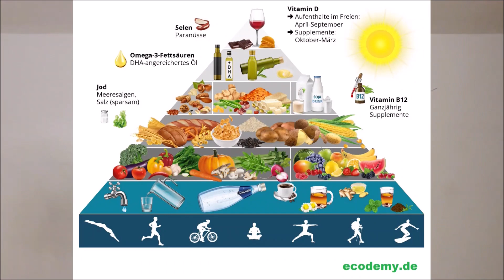Tiere wollen deine Freunde sein 👧👦👶🐵🐶🐷🐮🐔🐟🦐 (Kinderlied)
Hallo, 😊

schön, dass du auf mein Video geklickt hast. Ich freue mich dich hier zu sehen.

ich begrüße auch auf meinem YouTube Kanal und freue mich dich hier zu sehen. Auf meinen Kanal geht es um Selbstbewusstsein, das vegane und gesunde Leben, minimalistisch und zero waste so gut es geht, natürlich Leben. Schau auch gerne auf meine homepage ❗ schlafende-eule.jimdo.com ❗
Leb vegan - statt brutal 🥕 🍓
Menschenrechte = Tierrechte = Umweltschutz 👨👩🐷🐱🌼🌾
Das Buch "Schogul, Rächer der Tiere" machte mich im Jahr 2011 vegan. Seit dem bin ich gesunder, fitter und stärker. Ich werde fast nie krank, es ist einfach toll. Ich genieße mein Leben in vollen Zügen und das will ich auch dir schenken, das Gefühl. Das Gefühl der Freiheit.

What the Heath - Wie die Konzerne uns bewusst krank macht 2017
Gabel statt Skalpell - Gesund leben durch gesundes essen 2011

Umwelt: 🟩
einfach bewusst leben - 5 Minuten Film
Coronavirus, resistente Keime & weitere Zoonosen: (Massen-)Tierhaltung

Spielfilme: 🟪
Intagram: florian_power1983
Ich werde so oft es geht, ein neues Video hochladen, also bleib gespannt.

Vergiss nicht, du bist wundervoll. Ich glaube an dich 😎

Florian Power aus dem schönen Münchner-Land